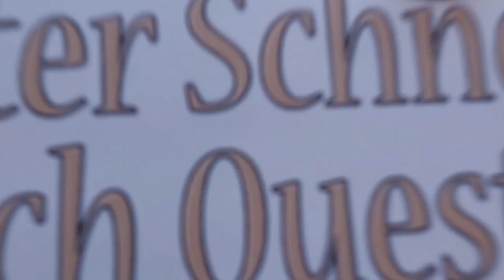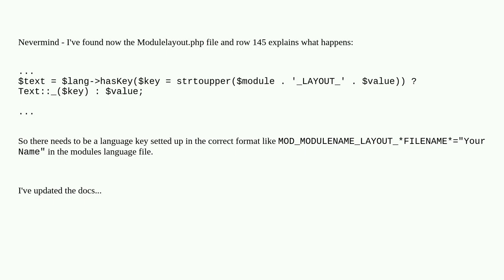Joomla: Joomla 4 / 5 Module Layouts naming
Joomla 4 / 5 Module Layouts naming

A special thanks goes out to the community

  language joomla-4.x custom-module joomla-5.x